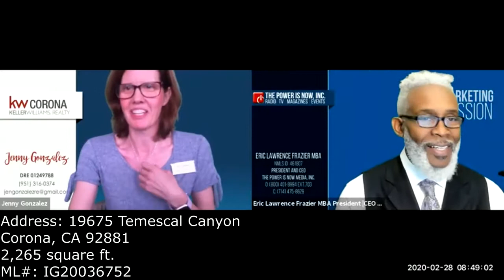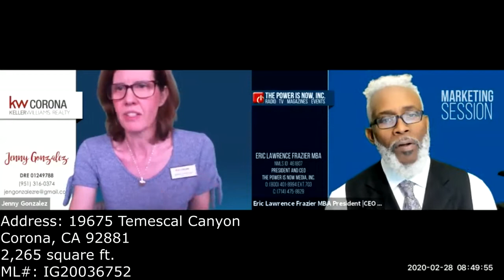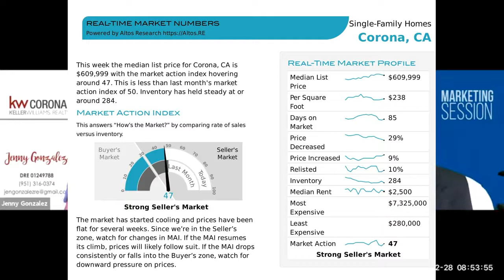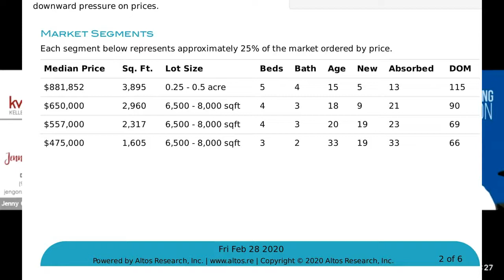Open Houses with Jenny Gonzalez JOIN US NOW! February 28, 2020